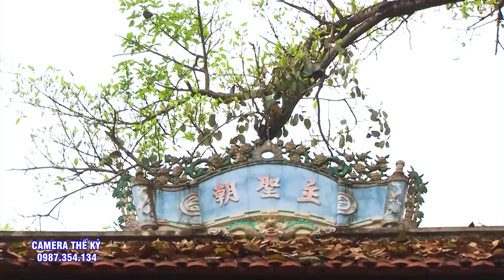QUÁ TUYỆT VỜI - HẦU QUÁ ĐẸP. Đồng Thầy Cực Kì Xinh Đẹp Trần Thị Chanh Hầu 3 Giá Chầu Quá Đẹp